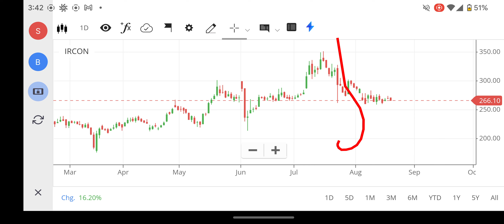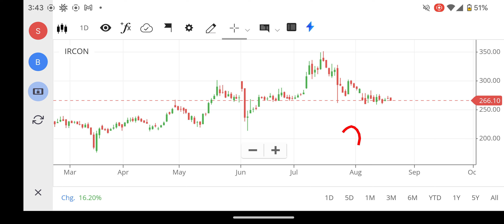IRCON SHARE LATEST NEWS, IRCON SHARE TARGET PRICE, IRCON SHARE ANALYSIS, IRCON SHARE, FOREX, NIFTY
ircon share,
ircon share anil singhvi,
ircon share analysis today,
ircon international share target,
net stock
nifty 150
nifty infrastructure
singa nifty
sgx niftylive
idfc bank
pnb online banking
sbi corporate
indusforex
indusind forex
octafx mt4
octafx leverage
octafx deposit
octafx spread
my octafx
copytrade octafx
deriv forex
octafx broker
octafx copytrading
bybit exchange
bnbusdt
copytrade octafx
deriv forex
nse motilaloswal
sharekhan refer and earn
lme nickel
5paisa share price
octafx broker
bybit exchange
bnbusdt
copytrade octafx
deriv forex
nse motilaloswal
lme nickel
5paisa share price
octafx broker
cnbc rates
ishares s&p 500 information technology sector ucits etf
btal stock